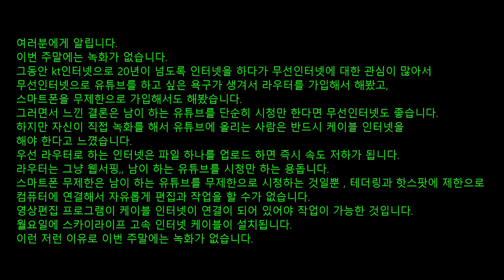여러분에게 알립니다